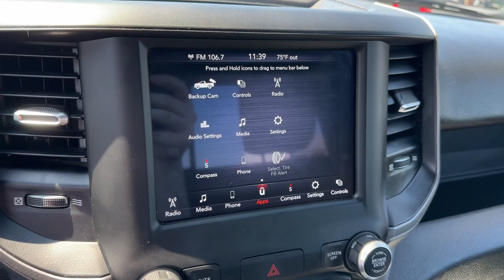2021 Ram 2500 Delaware, Powell, Marion, Sunbury Marysville F95722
Delmonico Red Pearlcoat Used 2021 Ram 2500 Tradesman available in Delaware, Ohio at Byers Ford. Servicing the Marysville, Powell, Marion, Sunbury, OH area.

Byers Ford
1101 Columbus Pike

2021 Delmonico Red Pearlcoat Ram 2500 2D Standard Cab Tradesman 6.4L V8 4WD brbrONE LOCAL OWNER! CLEAN CARFAX!